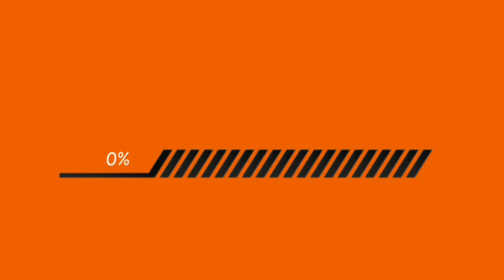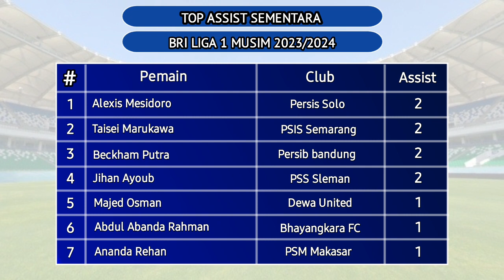Jadwal Liga 1 PEKAN KE 3~PERSIB BANDUNG vs DEWA UNITED||PERSIJA JAKARTA vs BHAYANGKAR FC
jadwal liga indonesia 2022 hari ini,
jadwal liga indonesia terbaru,
jadwal liga indonesia persib,
jadwal liga indonesia hari ini di indosiar,
jadwal pertandingan liga 1 indonesia,
jadwal liga 1 indonesia 2022 23